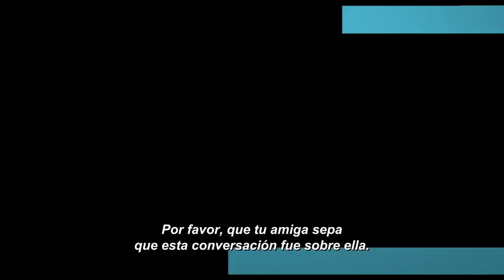Desde Muy Muy Atrás | Trailer [Subtitulado]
Duncan, un niño penoso de 14 años se va de vacaciones de verano con su madre, el novio dominante de su madre, y la hija de su novio. Duncan tiene problemas para adaptarse y encajar con los demás, sin embargo encuentra un amigo inesperado en Owen, el gerente del parque acuático Water Wizz.